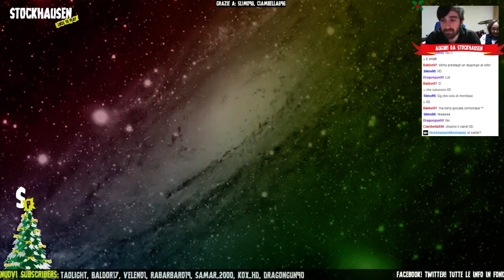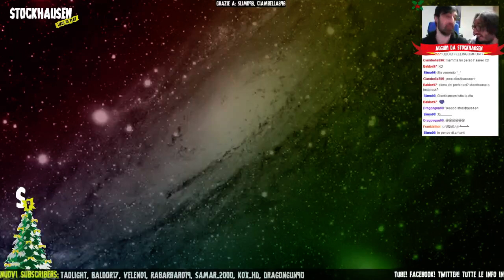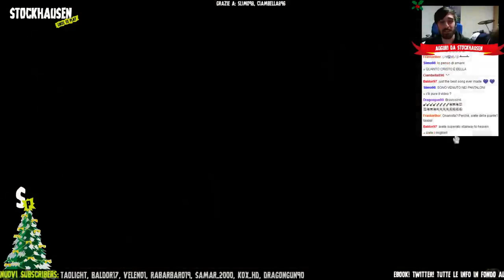Hearthstone - ITA - L'arena natalizia (+ canzone di natale)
All'interno di quest'arena potete sentire anche la canzone di natale di stockhausen che poi metteremo online, con tanto di video quindi non temete! Potrete condividerla con chiunque :)

Grazie a tutti, davvero! :D